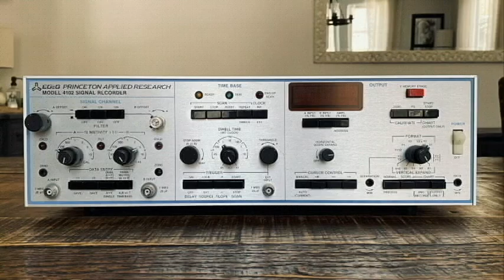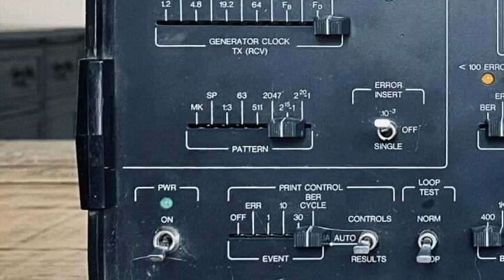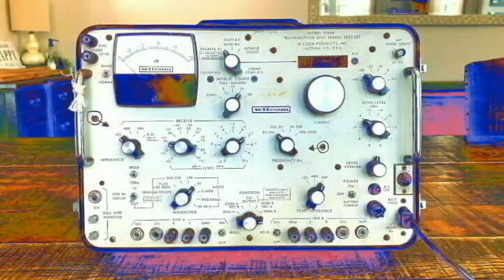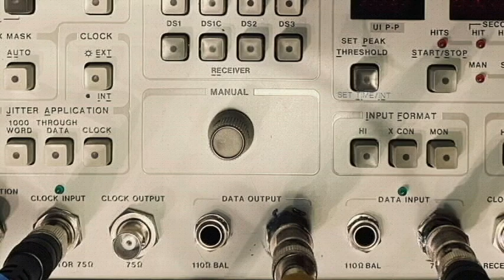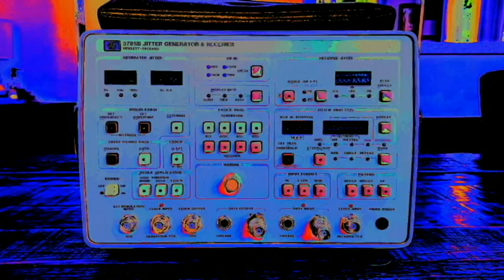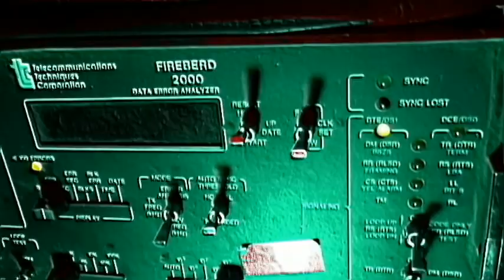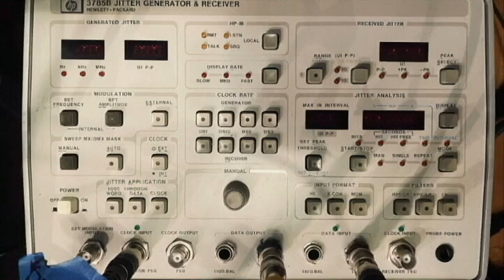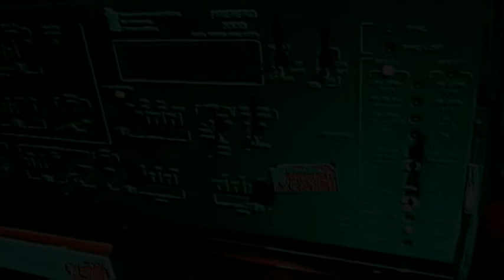Lesser Known Test Equipment Synth (EP-31)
In this video I'll take a deep dive into some lesser known test equipment devices that can be used to make music.
1st Demo - 7:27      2nd Demo - 11:13
Wilcom Transmission and Noise Test Set - Model T194B
EG&G Princeton Applied Research Signal Recorder - Model 4102
HP Jitter Generator & Receiver - 3785B
TTC Data Error Analyzer - Fireberd 2000